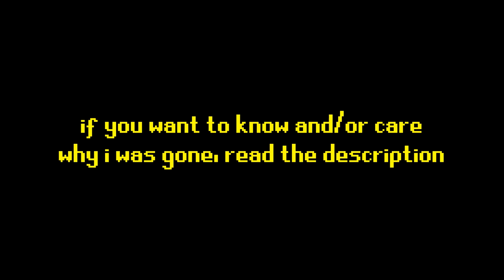Chest of Fate isn't Broken ( ͡° ͜ʖ ͡°)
5 kills in under a minute. All of them were around full health as well. NOT BROKEN ONE BIT NOPE

In short, I was just trying to put my life back on track. Apologies for any concerns. I won't go into much detail, but it did involve health related issues and relationship problems (including friends, family, and my significant other). I'm in a better place now, with a steady head, so YAY LET'S GET UPLOADING. I'm honestly so blessed to have an opportunity like this; it's just unbelievable how far we've gotten. And as far as the release of the Tree Huggerz texture pack, check the part of the description under Stellios's channel link.

Channel Comment Rules:
✪ No advertising and/or spamming

(☞ຈل͜ຈ)☞